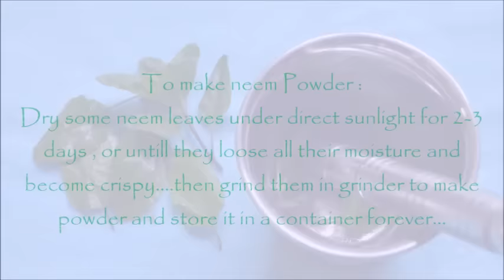Neem and Tulsi leaves facepack | for glowing skin | for acne prone skin | for all skin types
We all have heard about medicinal properties of neem (indian lilac) and tulsi (basil ) since our childhood . So lets treat our face by using these holygrail product given our own nature...in my remedies I always make sure to use ingredients which are easily available .So that my lovely viewers don't have to struggle to make facepack.